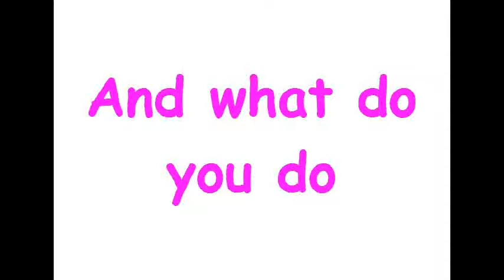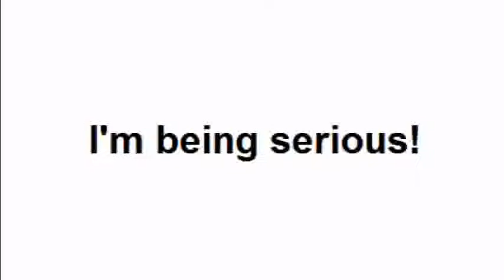Heat It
Different Types of Sterilization Techniques.